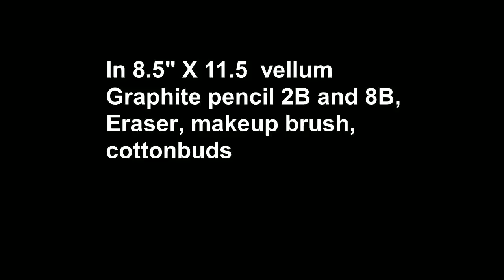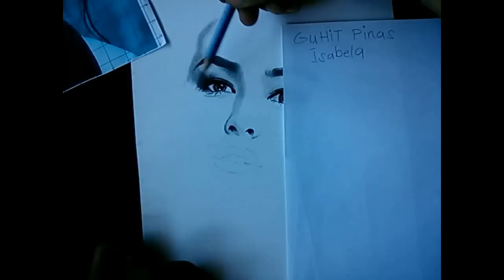Liza Soberano time lapse Drawing (Grid)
Grid Drawing Liza Soberano..
 in 8.5" X 11.5" size vellum, graphite pencil 2B and 8B, Eraser, makeup brush at cotton buds.. total time  drawing  7 hours and 15 mins.
Salamat po sa Guhit Pinas - Isabela

BTC: 3FYsKRowXgcbJvgVoXwZz8QBiaUWdvKZqj

Artist: johnson bulusan
edited from Video Pad
music Forevermore by Side A